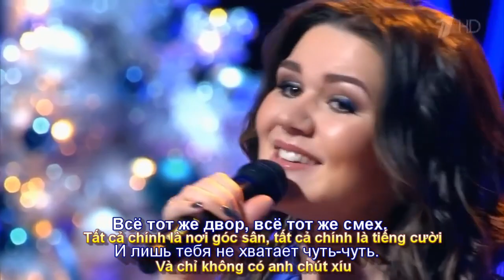Дина Гарипова - А за окном то дождь, то снег (Ngoài Cửa Sổ Lúc Mưa, Lúc Tuyết) (Subtitles)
Bài hát – А за окном то дождь то снег(Ngoài Cửa Sổ Lúc Mưa, Lúc Tuyết) Phụ đề Nga Việt Phúc Nguyên- Дина Гарипова ( Сегодня вечером на Первом канале. 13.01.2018) @ЛарисаОпалева-и5и